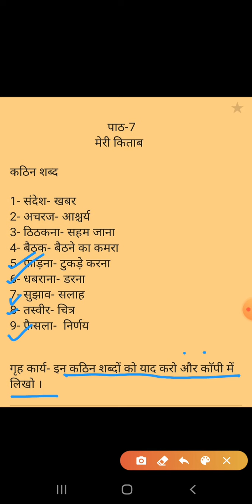Class-2, Hindi ( ch-7 मेरी किताब ) word meaning, part-1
Remember and write word meaning